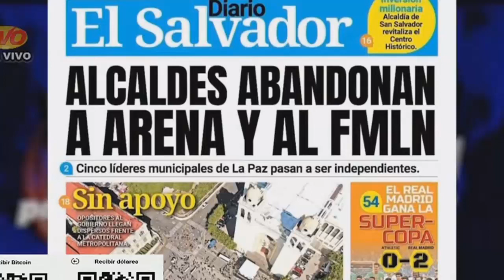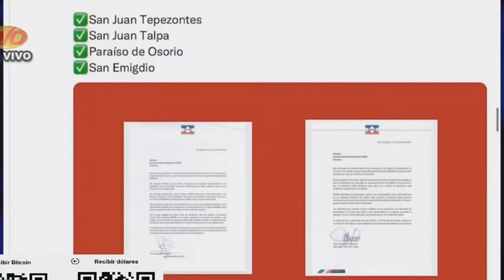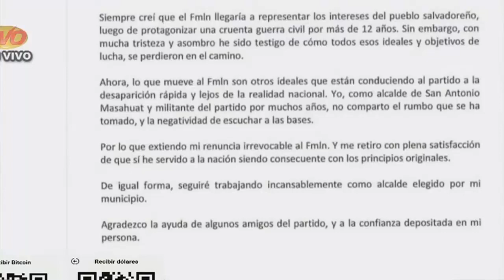Tremendo Bombazo de Última Hora. El mensaje que envia Bukele a Moody´s sobre el país.